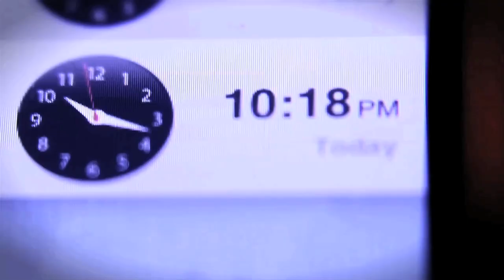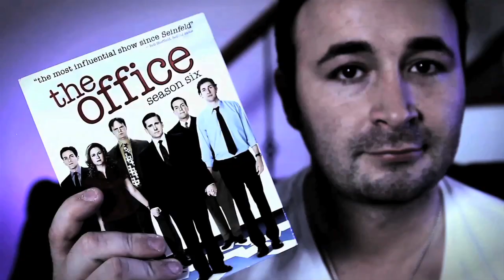Sunday Movie Rap - Music Video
What do I Watch on a Sunday Night??? Can't decide. check this out! Directed by: Chris Boulos

0:00 - Movie Intro Preview
0:27 - Silence is Golden
2:03 - It's Movie Night
3:04 - The Chosen Movie